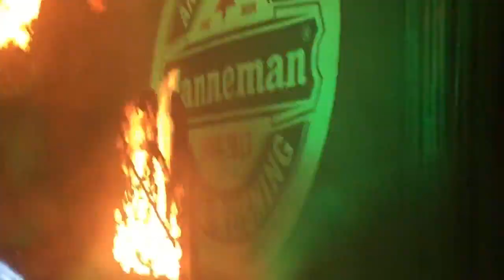SLAYER - LIVE - Albany, NY - 2018